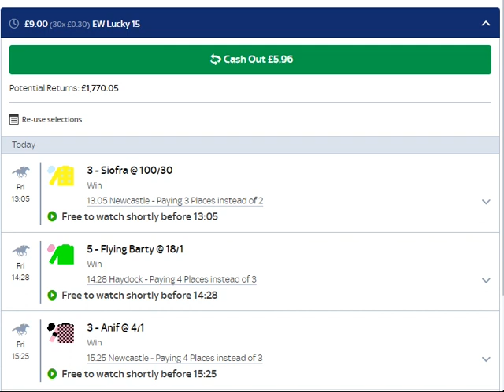E.W Lucky 15 Friday | 02/09/2022 | Newcastle & Haydock Races | Free Racing Tips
About me...

Hi, I'm Charlie Winters.  Around 20 years ago I used to write for a horse racing magazine called 'Horse Talk Magazine'.  This magazine, as far as I know, no longer exists.  It was a small, subscription only pdf download that was fccused on the keener racing going public that were interested in draw biases, insider knowledge, big races and betting strategies.

My freelance job was to interview by telephone, horse racing trainers.  I used to get the trainers talking their horses (which they enjoy) and then get further into the quirks and preference of 5 of their main horses in the stable.  I would then ask for a dark horse that had never ran before for subscribers to look out for.
There were many trainers I inteviewed including: Clive Brittain, Noel Chance, Gerard Butler, Oliver Sherwood (Warren Greatrex, Oliver Sherwood head lad at the time),  Ralph Beckett, there were loads more tbut they are the ones off the top of my head.

My Service...

I look to provide winning horse racing tips at tasty prices so followers can make a profit.  Primarily, my tips will be for either an e.w lucky 15, 31, or 63. Win selections may also be provided but are more of a rarity.
These selections are chosen in a variety of ways, but essentially, they are what I believe to be of good value, capable of better than what they've been showing, have a potentially advantageous draw or even just the fact that its had a wind op, gelded or just wapped trainers...

I also provide, generally, weekend football bets such as: +2.5, +3.5, and +4.5 goal trebles.  These are normally high reward bets but rarely come off. In 2021, the entire 3 bets were successful and achieved a total return of £1400 for a £20 stake.

Best Wishes
Charlie Winters